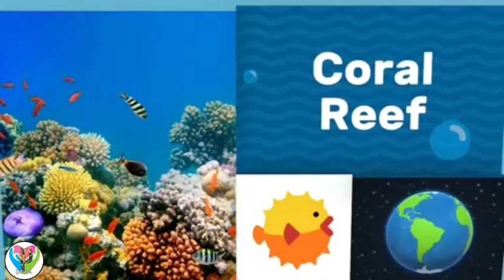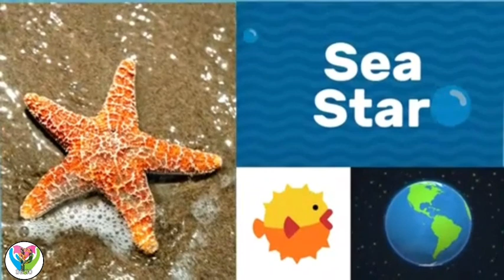Sea Urchin & More - Animals in the Ocean Learning Videos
Dive deep with us! 🌊 Today, we're exploring the surprising life of the Sea Urchin!

Did you know these spiky animals help keep the ocean clean? Join us as we learn fun facts about the Sea Urchin and discover many More Animals in the Ocean, from speedy fish to slow-moving starfish. This educational video is perfect for young marine biologists curious about life under the sea!

0:00 Introduction
0:07 Sea Anemone
1:25 The Ocean Floor
2:45 Blue Whale
4:26 Coral Reef
5:48 Sea Star
7:09 Sea Urchin

Sea Urchin Facts: Learn about its spines, diet, and habitat.

We are so grateful for our curious young scientists!